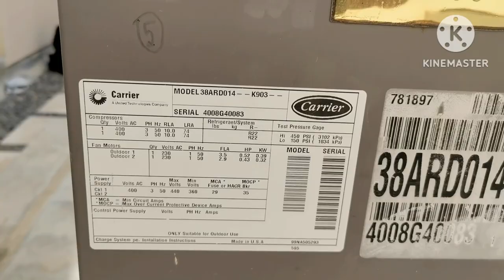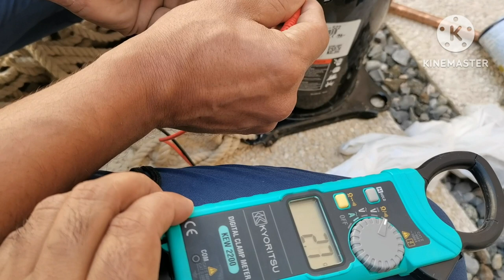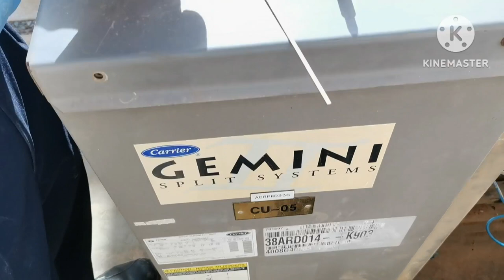New Compressor Installation Full Process In Hindi.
17. How much heat will be removed by one TON AC in one hour?